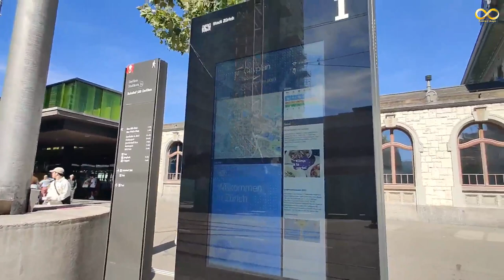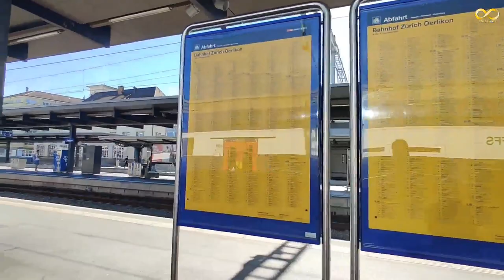🇨🇭চলো ঘুরে আসি আমার বাড়ির পাশের একটি রেলস্টেশন|| Swiss Rail station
হ্যালো, সুইজারল্যান্ডের সবচেয়ে বড় শহর জুরিখ থেকে আমি সোনালী ,তোমারা যদি সুইজারল্যান্ড সম্পর্কে আরও অনেক কিছু জানতে চাও তাহলে আমার চ্যালেনটিকে সাবস্ক্রাইব করে আমার পাশে থেকো আর আমায় এগিয়ে যেতে সাহায্য করো।
সব্বাইকে অগ্ৰিম ধন্যবাদ 🙏
আমার ইউটিউব চ্যানেল: 👇